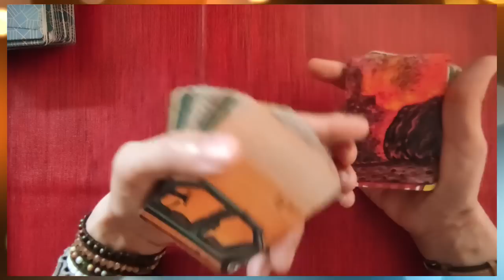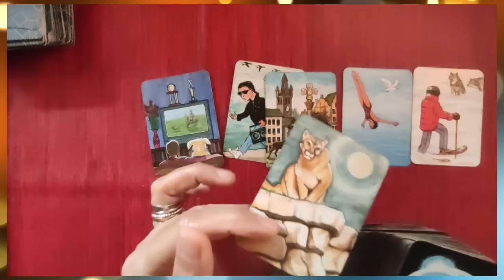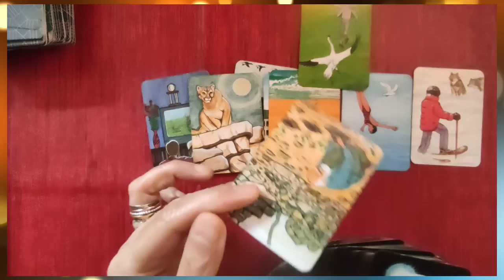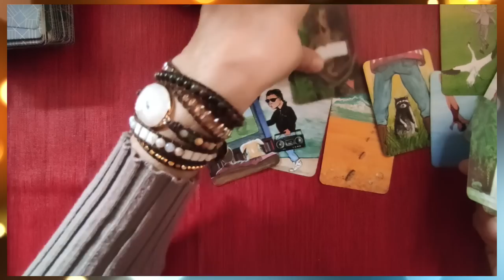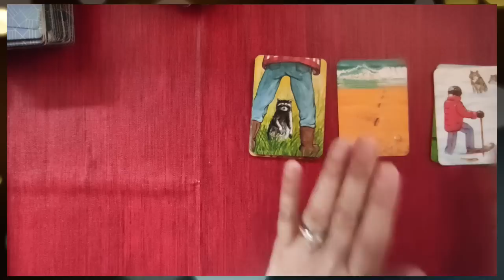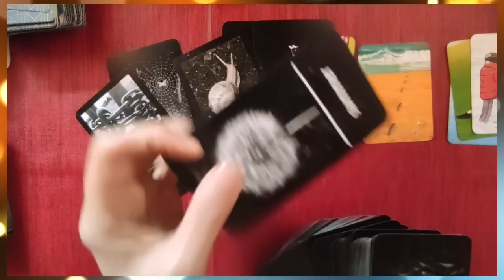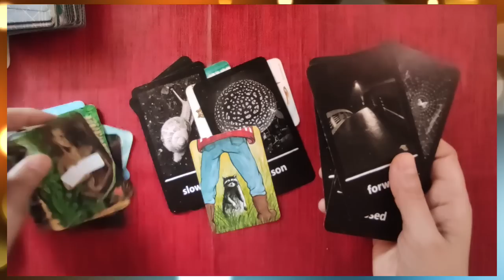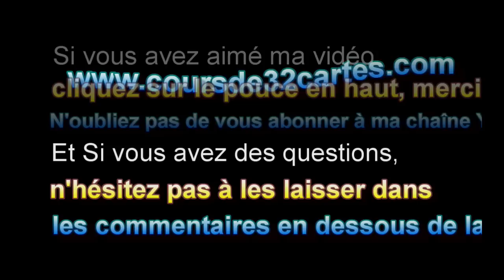⚡tirage éclair # 72 la solution finale par l´eau? ( Habitat, magic mirror)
►chaîne de secours:
 ► Apprendre la cartomancie, c´est facile!
► Playlist  ♋ Astrologie védique et uranienne